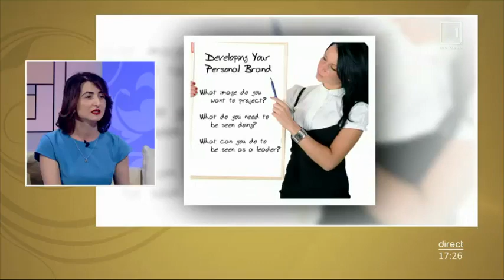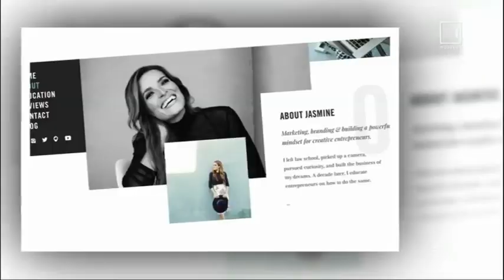Lia Pogolșa la TV Moldova 1, despre crearea și menținerea brandig-ului personal pe online.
🔥Anterior, am fost invitată la TV Moldova1 , în calitate de specialist Marketing Digital, unde am vorbit despre crearea branding-ului personal și importanța acestuia pe Socila Media.

😉Vreau să te invit pe tine, acel care urmărește rețelele de socializare și își dezvoltă afacerea nu doar în magazin fizic, dar și pe Online, să te înregistrezi⏩ la Curs: Marketing Strategic de la zero la rezultat!

Te invităm să accesezi link-ul de mai jos, ca să afli GRATUIT cum să-ți faci singur un plan de promovare pe Instagram/Facebook pentru o lună înainte. ⤵️

⚡ În cadrul acestui curs, vom stabili o strategie de marketing eficientă și vom învăța cum să îți garantezi succesul afacerii derulate.